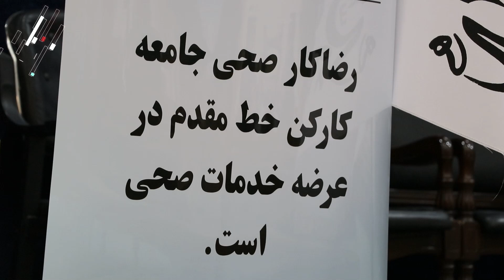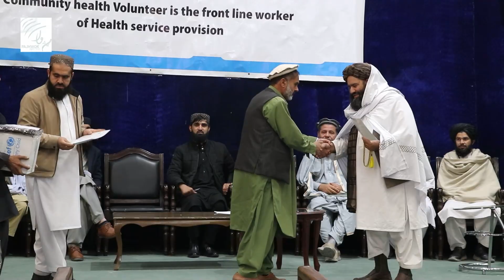از روز ملی کارکنان صحی جامعه در کابل تجلیل شد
از روز ملی کارکنان صحی جامعه در حالی در کابل تجلیل به عمل آمد که شمار از این کارکنان خواستار حمایت مالی اند و از کمبود ادویه در آشیانه‌های صحی شکایت دارند.
مسؤولین وزارت صحت عامه در مراسم تجلیل از این روز گفتند که در حال حاضر ۳۰ هزار رضاکار صحی جامعه در کشور کار می‌کنند که از این میان نیمی آن‌ها را زنان تشکیل می‌دهند.
وزارت صحت عامه از «روز ملی کارکنان صحی جامعه» امروز (۱۶ قوس) تحت شعار «رضا کار صحی جامعه، کارکن خط مقدم در عرضۀ خدمات صحی است» با اشتراک معین و برخی رؤسای این وزارت و شماری کارکنان صحی جامعه، تجلیل به عمل آورد.
محمد‌اشرف یک تن از کارکنان صحی در ناحیۀ پنچ ولسوالی پغمان ولایت کابل که  در این مراسم حضور داشت گفت: «ما منحیث کارکنان صحی جامعه از بودن در این پروسه که رساندن خدمات صحی به مردم و جامعه خویش در سطح نواحی و قریه‌جات  می‌باشد، افتخار می‌کنیم.»